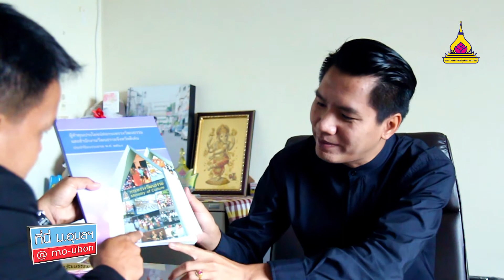สุดปลื้ม!! วธ.มอบโล่รางวัล "วัฒนคุณาธร" ดร.คำล่า มุสิกา อจ. ม.อุบลฯ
ที่นี่ ม.อุบลฯ นำเสนออีกหนึ่งความภาคภูมิใจ ของบุคลากร มหาวิทยาลัยอุบลราชธานี โดย ดร.คำล่า  มุสิกา หัวหน้าสาขามนุษย์ศาสตร์ คณะศิลปศาสตร์ม.อุบลฯ ที่ได้รับโล่รางวัล "วัฒนคุณาธร" ผู้ทำคุณประโยชน์ต่อกระทรวงวัฒนธรรม ประเภท บุคคล ประจำปี 2560 เมื่วันที่ 29 กันยายน 2560 ที่ผ่านมา ติดตามเรื่องราวแห่งความภาคภูมิใจได้ ที่นี่ ม.อุบลฯ